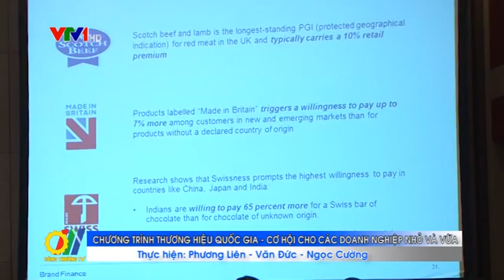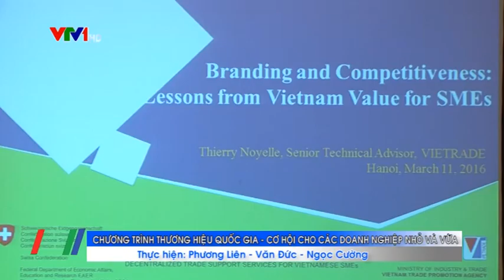Chương trình Thương hiệu quốc gia - Cơ hội cho các doanh nghiệp nhỏ và vừa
Khởi động cho chuỗi sự kiện chào mừng ngày Thương hiệu Việt Nam 20 tháng 4, Cục Xúc tiến Thương mại (VIETRADE) - Bộ Công Thương đã tổ chức Diễn đàn Thương hiệu Việt Nam lần thứ 9 với chủ đề: Chương trình Thương hiệu quốc gia - Cơ hội cho các doanh nghiệp nhỏ và vừa...